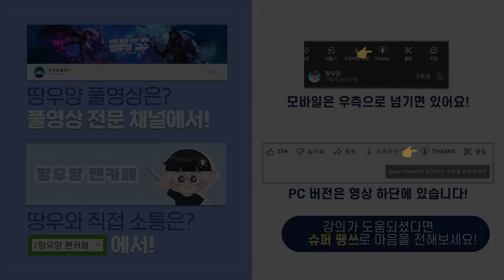[땅우양] "이 원딜"로 10날먹 가능한 새로운 템트리ㄷㄷ 챌린저도 꿀빠는 중【원딜 강의】【전프로원딜】【챌린저 원딜】【바루스 강의】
▶인스타
zz5152zz